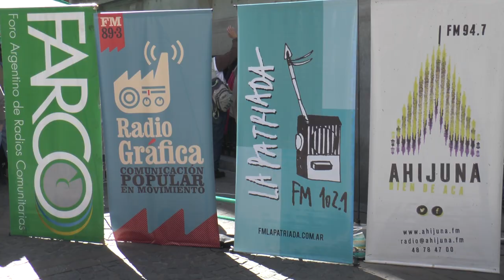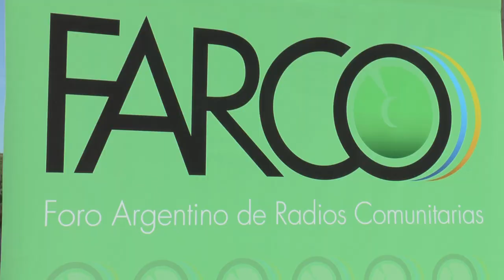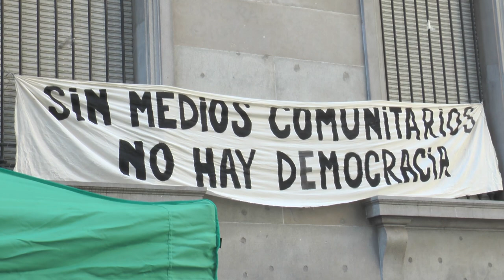Salvemos a las radios. Reclamos frente al ENACOM.